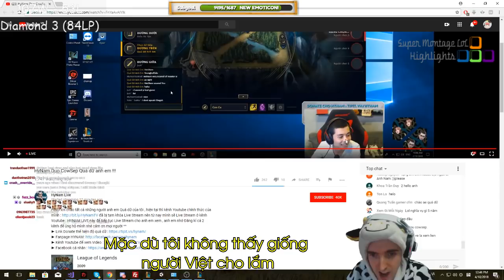Cowsep cùng HyNam leo rank và được khen hay, Levi tiên đoán đề thi tốt nghiệp môn ngữ văn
Cowsep cùng HyNam leo rank và được khen hay, Levi tiên đoán đề thi tốt nghiệp môn ngữ văn - Khi Cao Thủ Stream có gì Hot #357
✦ Link Nhạc:
✦ Outtro:
✦ Xin cảm ơn Twitch.tv Streams:
❤ Cowsep: /cowsep
❤ Levi: /lollevi97
❤ Sneaky: /c9sneaky
❤ Iwilldominate: /iwilldominate
❤ Solorenektononly: /solorenektononly
❤ Box Box: /boxbox
❤ Voyboy: /voyboy
❤ Tyler1: /loltyler1
❤ Gripex: /gripex90
❤ Wickd: /wickd
❤ Madlife: /lol_madlife
❤ TFblade: /tfblade
❤ Dekar: /dekar173
❤ The_eggsalad: /the_eggsalad
❤ Yassuo: /yassuo
❤ Gbm94: /gbm94